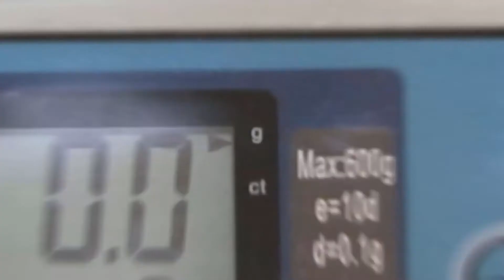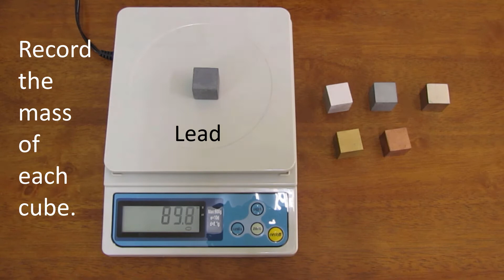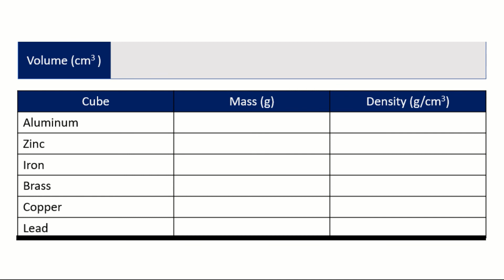Cubes density comparison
Density Cubes Set - 6 Metals - For Density Investigation.
The goal of this video is to find the density of the 6 cubes and for the students to practice on using a micrometer. Note:
Do not forget to convert the unit from mm to cm